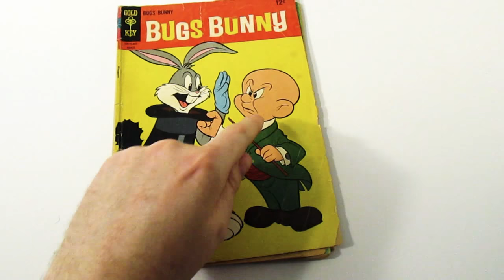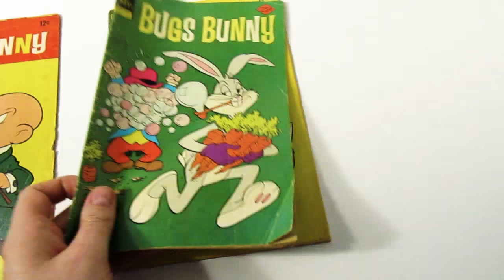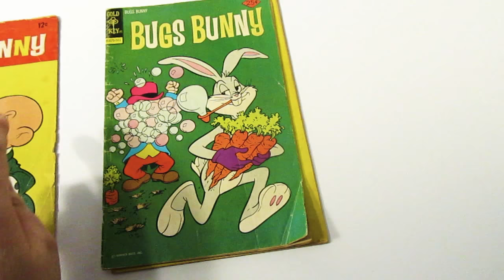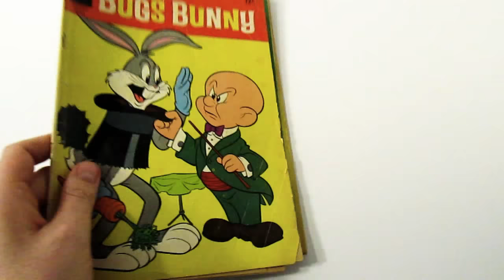Bugs Bunny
The comic books in this video are Bugs Bunny.   if you like this video please give it a big thumbs👍 up please comment down below please subscribe and  share this video✌